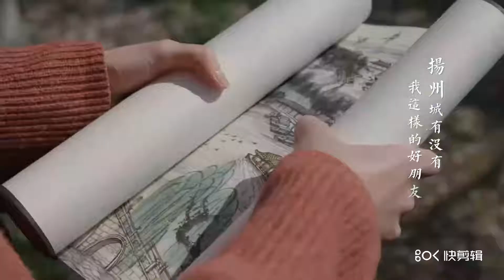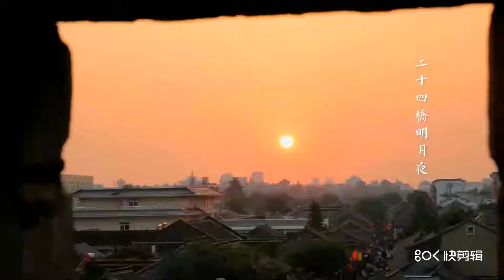YangZhou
beautiful city of China